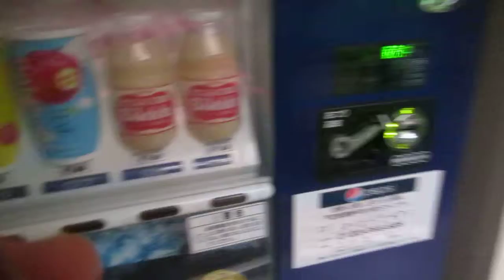由布院温泉・いよとみ